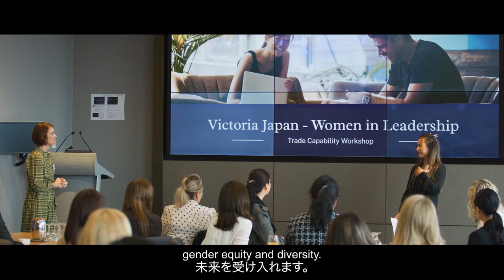Japan and Victoria - an enduring and important friendship (English and Japanese subtitles)